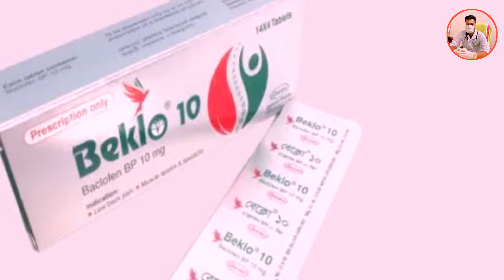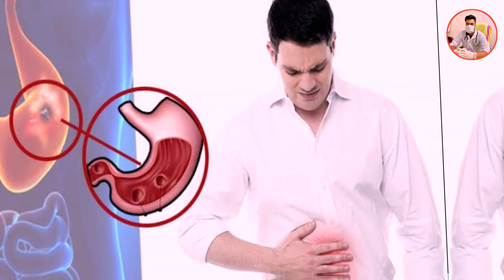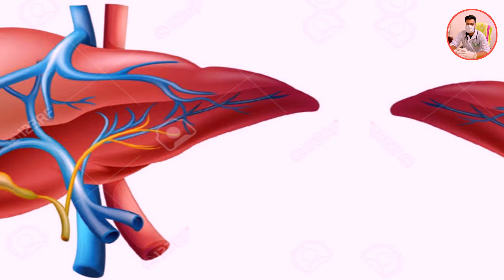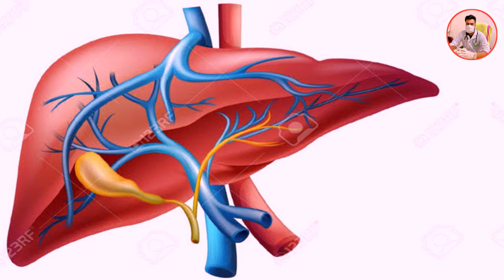ডাক্তারের পরামর্শ ছাড়া ব্যথার ঔষুধ খেলে কি কি ক্ষতি হতে পারে | Health Tips | Dr. Md. Joynal Abdin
আলোচনা করেছেনঃ
ডাঃ মোঃ জয়নাল আবেদীন
মেডিকেল অফিসার
মেডিসিন, হৃদরোগ, বক্ষব্যাধি ও যৌন রোগের চিকিৎসক

_______________YouTube__________________

______________Facebook_________________